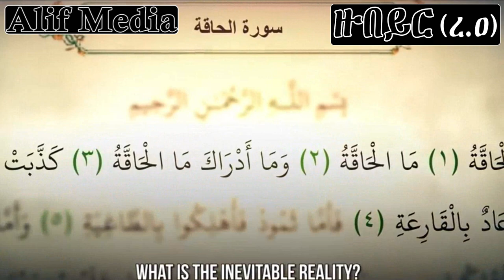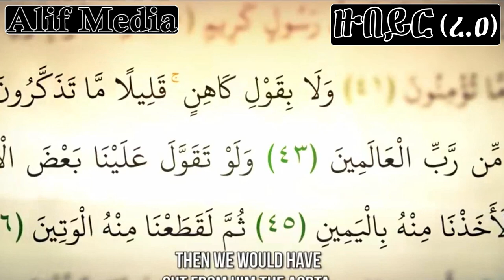ጣፋጭ ታሪክ - ዙበይር (ረ.ዐ) *በህፃንነቱ አጎቱን እምቢ ብሎ በ 8(ስምንት) አመቱ እስልምናን የተቀበለው ጀግና ሰሓባ*